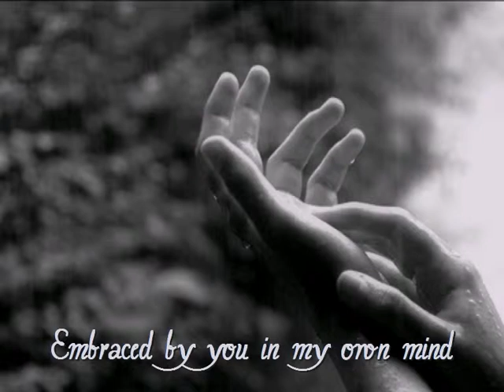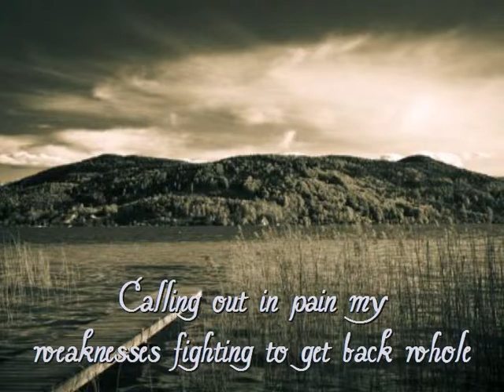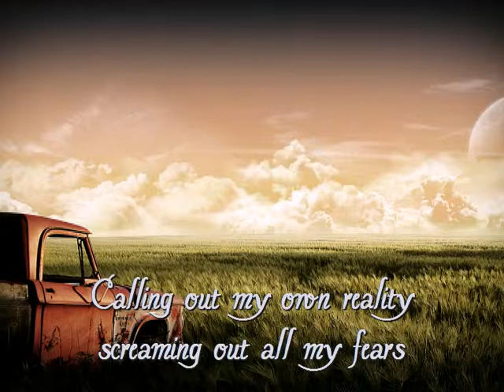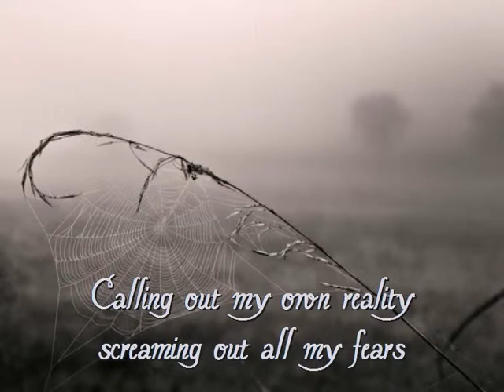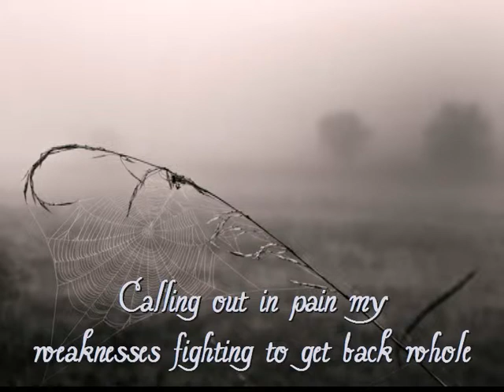Sad Song - Beseech - Lost (with Lyrics)